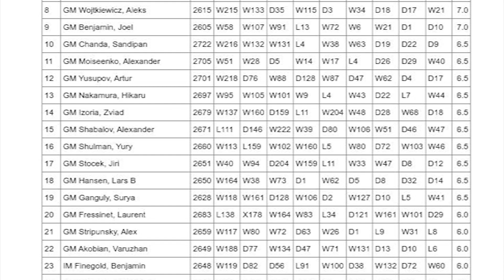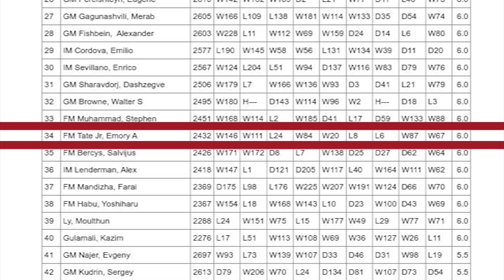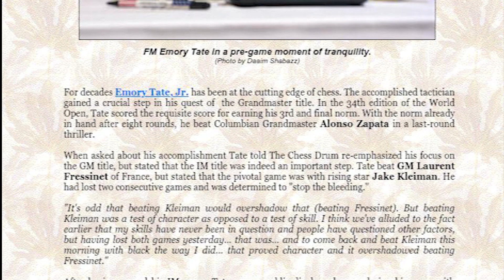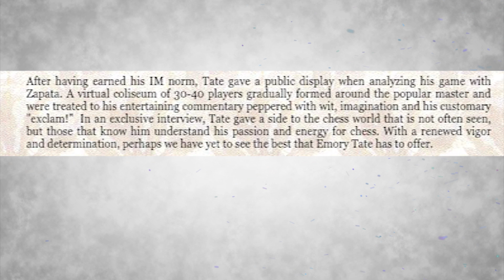Emory Tate's MISSING Masterpieces that made him a Master: Decoding Emory Tate's Missing Games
0:00 Intro
1:13 Round 3 Game
4:19 Article
4:48 Tate Interview
6:11 End of Article
7:02 Book Quote
8:00 Fressinet Game
9:48 Other Images and Games

Join us as we take a closer look at the chess genius of Emory Tate and his missing masterpiece games at the World Chess Open.

Emory Tate's unique and aggressive playing style often left his opponents scratching their heads, but it was his missing masterpiece games that solidified his place in chess history where he claimed his final IM norm. In this video, we will be decoding and breaking down Emory Tate's missing masterpiece game and explore the tactics and strategies that he used to outsmart his opponents.

 Get a deeper understanding of the mind of a chess legend as we uncover the secrets of Emory Tate's missing masterpieces. Don't miss this chance to gain insight into one of the greatest chess players of all time. Tune in now!